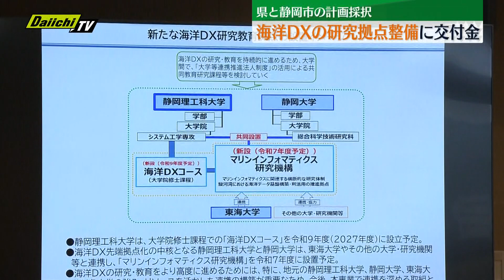海洋DXの研究開発拠点整備へ 静岡県と静岡市の計画 内閣府の交付金事業に採択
駿河湾や清水港を活かした海洋DXの研究開発拠点を作る、静岡県と静岡市の計画が、内閣府の交付金事業に採択されました。